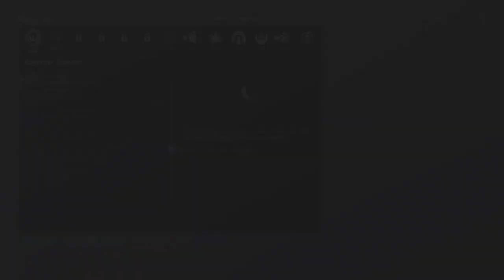Mega stream: shadows of war 2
Hey Everyone. It's me Tushar ans this is my official youtube account.
I love playing a lot of games and like to have fun. So I decided why not make it something big so that i can have more fun with more people. Please feel free to join team Tushar and let's all have fun.

That will be a huge help and for that THANKS in advance.